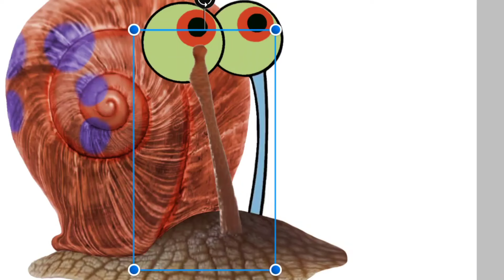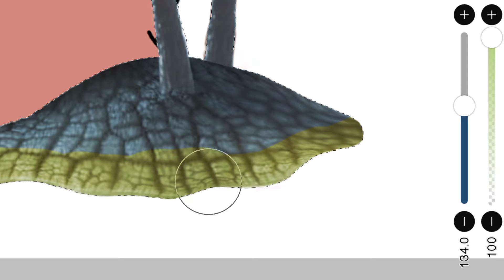Gary realistic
Hello friends, if you like the editing of Gary, please like the video and subscribe to the channel and introduce it to your friends, and if you have any ideas for the next videos, tell them in the comments.